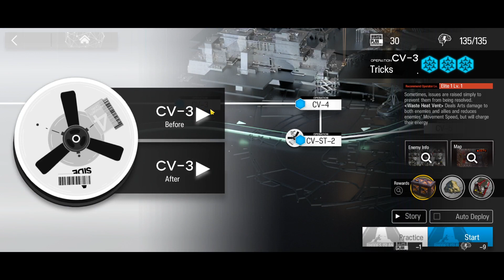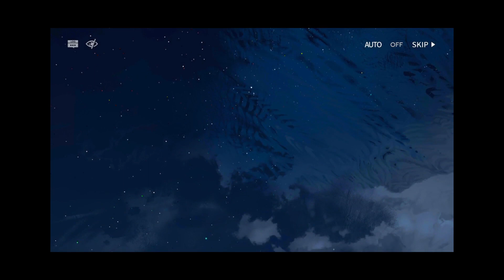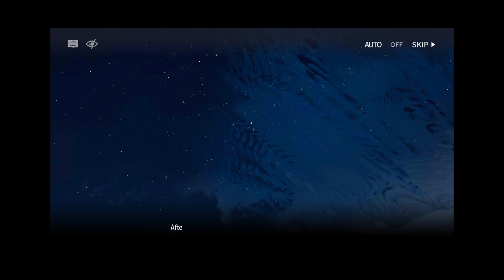Arknights / COME CATASTROPHES OR WAKES OF VULTURES / Voice Acted & Narrated / Part 2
The first side story that features Blacksteel Worldwide and Jessica, Liskarm, Franka and Laura on mission to the bankrupt Columbian nomadic city by the name of Davistown. The mission sounds simple; assist and repair the reactor of the city to make it move again, and conduct an investigation into the city itself. What dark secrets will the uncover on this mission? Let's begin and find out.